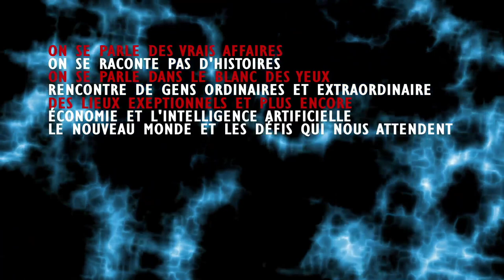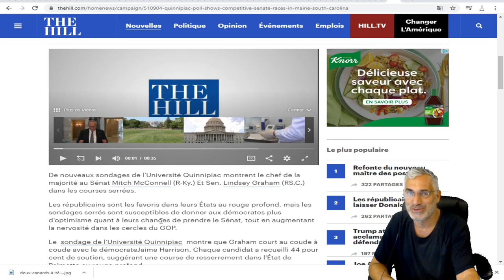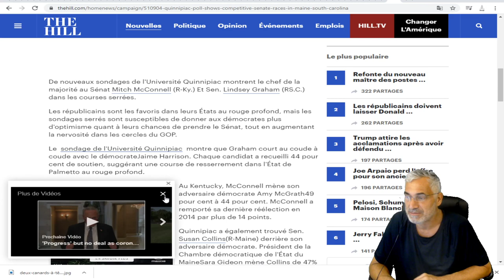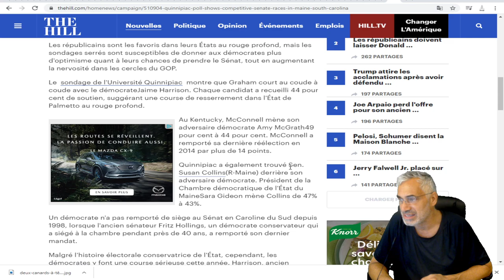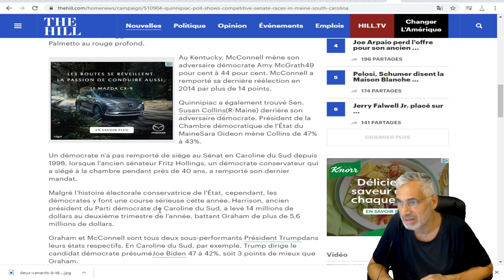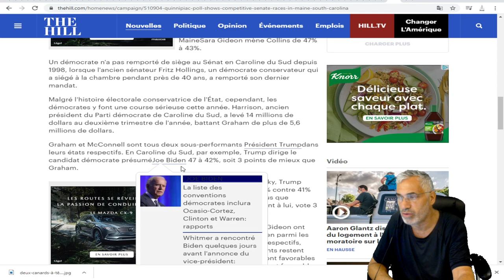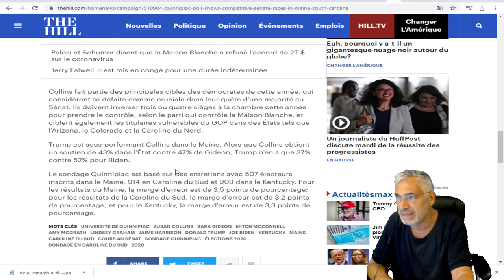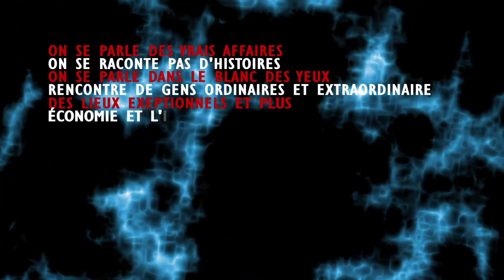De nouveaux sondages montrent des courses serrées pour Graham et McConnell.